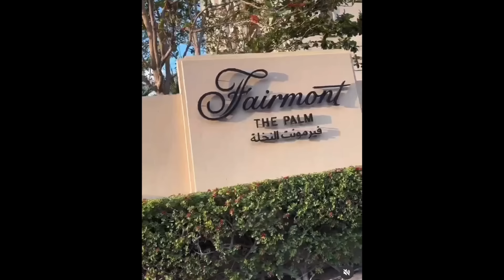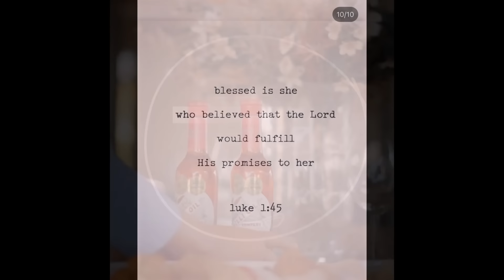Proof that witchcraft was involved in Nozipho’s marriage demise?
On this video I will analyse this marriage between Nozipho the mommy club star and her husband Zola Ntshangase.